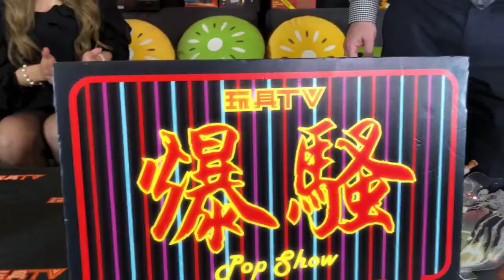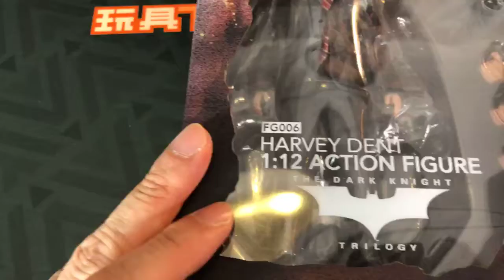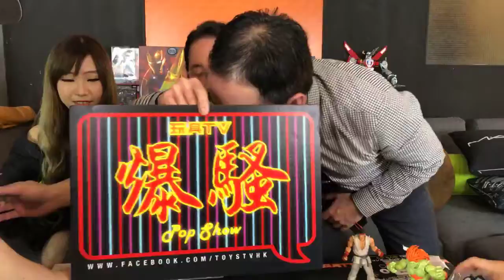TOYSTV S10 E1「爆玩具」Soap Studio 1:12 TDK Harvey Dent Two Face Unbox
Program host/Guest: Bryan lo, DMS, 嘉, Walkermachine, Toyswalker-Dick.Po, David, Sana